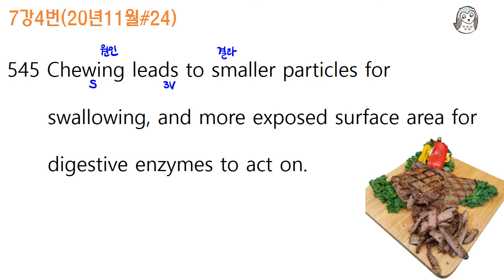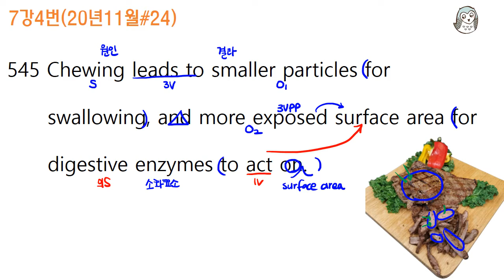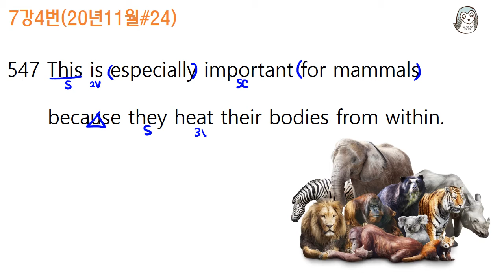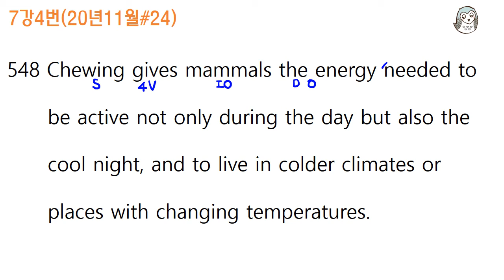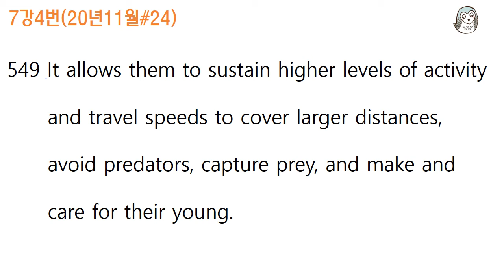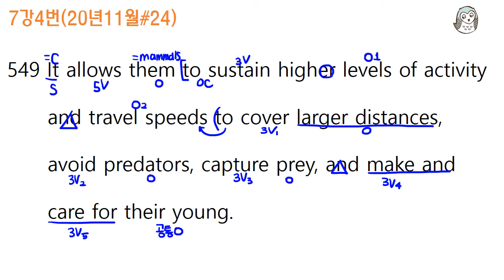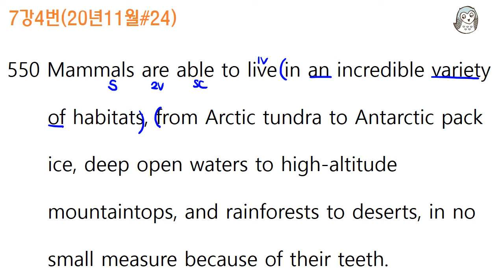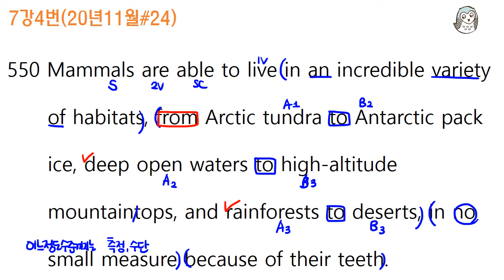[베토]7강4번_2020년11월고1#24